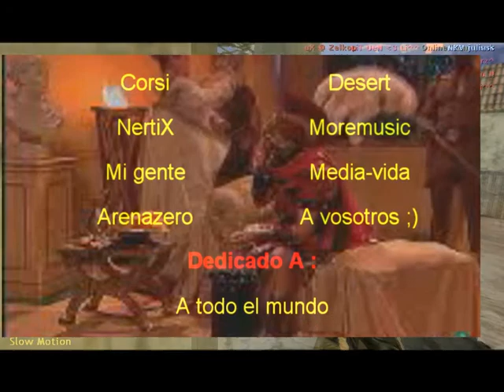The Spanish Wrath 1 cs movie